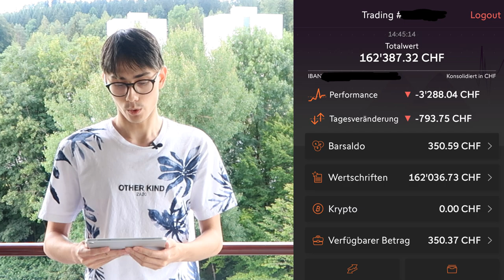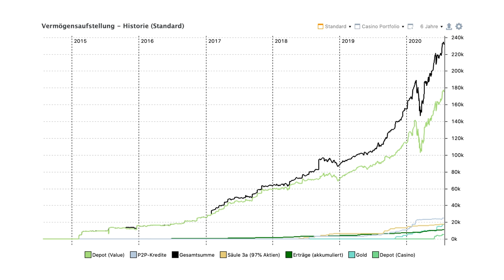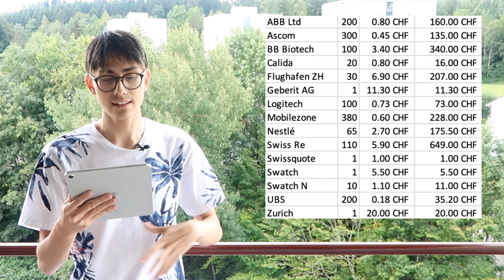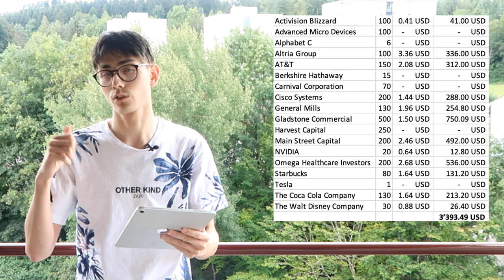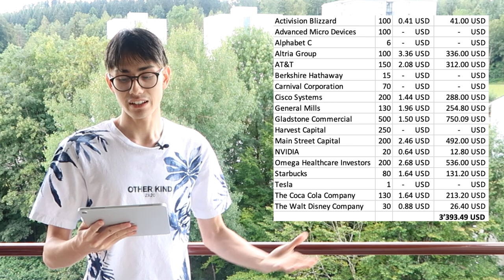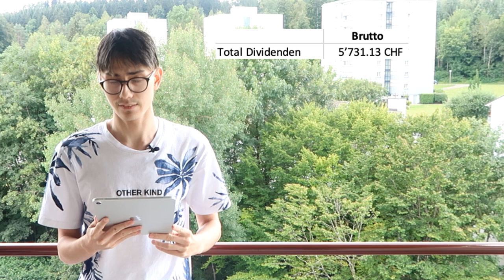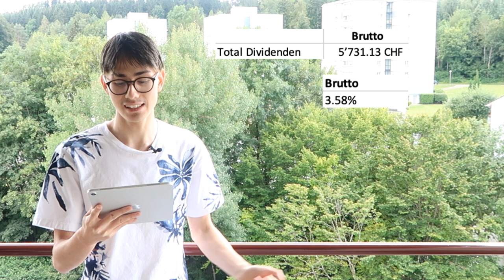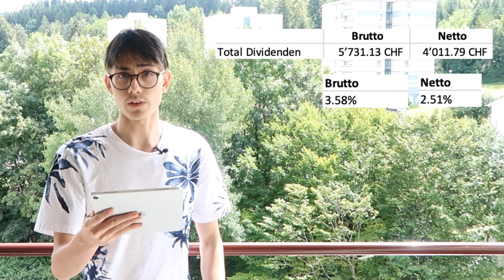Wie viel DIVIDENDEN zahlt ein 160K Aktien Portfolio? - Passives Einkommen 💰😁| Sparkojote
Wie viel Dividenden zahlt ein 160k Aktien Portfolio? - Passives Einkommen
Stellt ihr euch auch diese Frage? Dann erfahrt ihr es in diesem Video, denn mein Depot bei der Swissquote hat aktuell einen Depotwert von knapp über 160k CHF.
Ausserdem zeige ich euch wie hoch meine brutto und netto Dividenden im Jahr sind und welche Dividendenrendite ich damit momentan habe.
Gegliedert habe ich es für euch nach Regionen, sprich Schweiz, Europa und USA.
Momentan könnte ich davon 2 Monate im Jahr finanziell frei sein, klingt doch schonmal gut oder was meint Ihr?